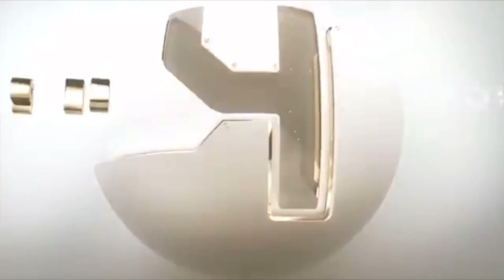2022 TOP 10 PLAYS | BWL Backyard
Defense is a big aspect of Wiffle ball this proves it!

New Videos Every 2 Weeks!